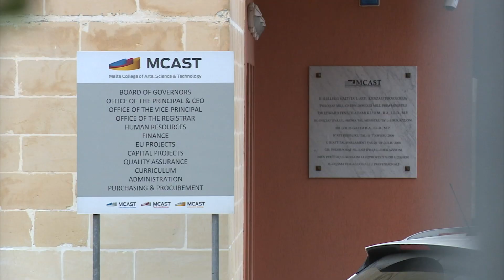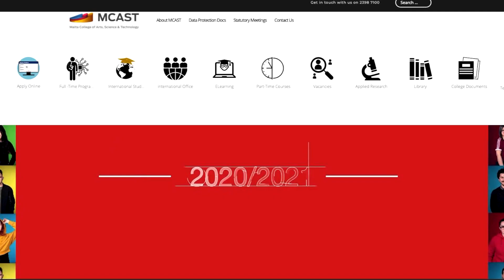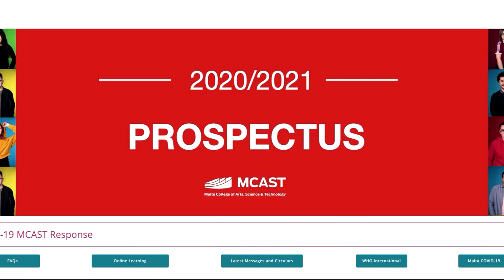“Sibna xogħol u qafas tajjeb b'rabta mat-tagħlim vokazzjonali” - Frank Fabri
Is-Segretarju Permanenti fil-Ministeru tal-Edukazzjoni, Frank Fabri, ammetta li l-Gvern sab ħafna xogħol tajjeb b'rabta mat-tagħlim vokazzjonali, partikolarment fl-MCAST, minn żmien Gvernijiet Nazzjonalisti waqt li kien qed iħejji l-politika tiegħu dwar l-edukazzjoni. Huwa qal dan fit-tnedija tal-prospektus tal-MCAST għas-sena akkademika li jmiss.